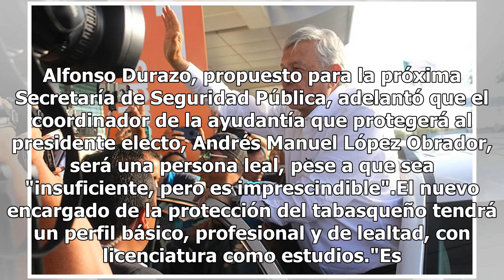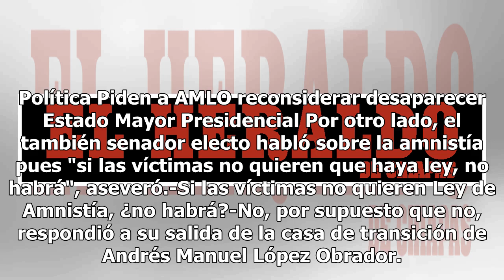Perfilan a Daniel Asaf como coordinador de seguridad de AMLO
Alfonso Durazo, propuesto para la próxima Secretaría de Seguridad Pública, adelantó que el coordinador de la ayudantía que protegerá al presidente electo, Andrés Manuel López Obrador, será una persona leal, pese a que sea "insuficiente, pero es imprescindible".El nuevo encargado de la protección del...